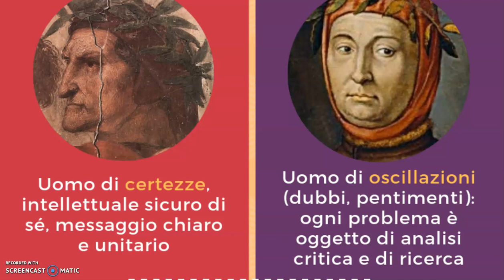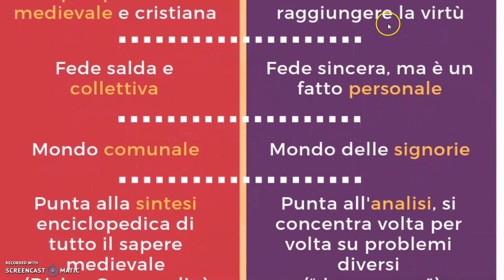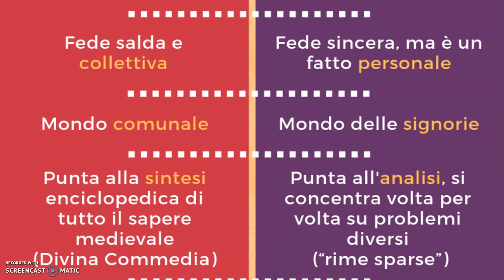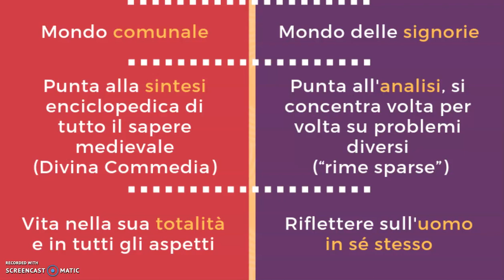Dante e Petrarca - Tra Medioevo e Preumanesimo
Un confronto tra le principali caratteristiche di Dante e Petrarca, per quanto riguarda il pensiero e l'atteggiamento culturale.